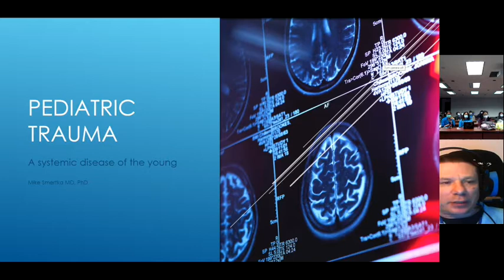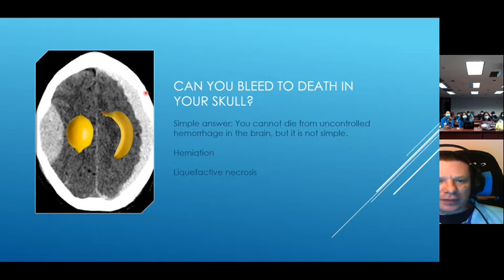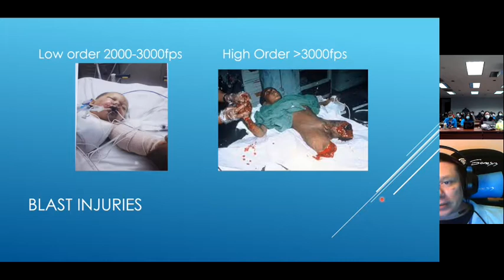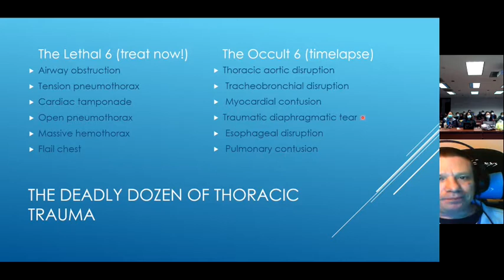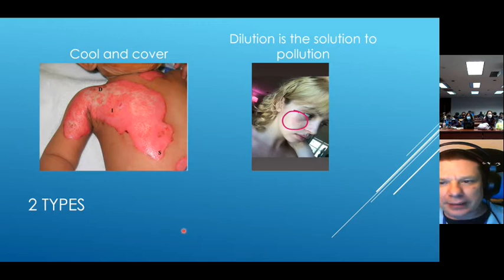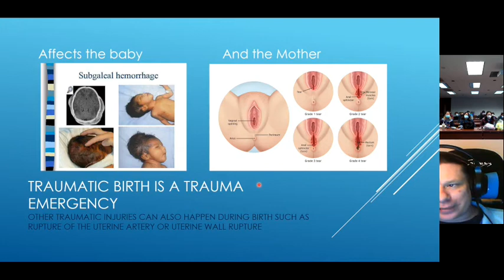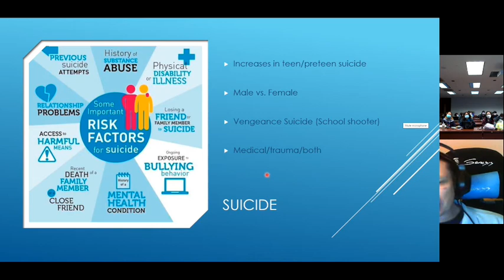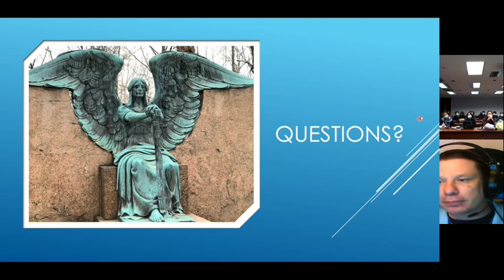EMT - Pediatric Trauma - A Systemic Disease of the Young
A presentation on Trauma and Pediatrics by Dr. Mike Smertka to the Emory University EMS EMT students on 20 November 2021.